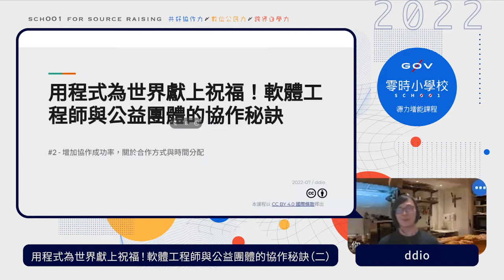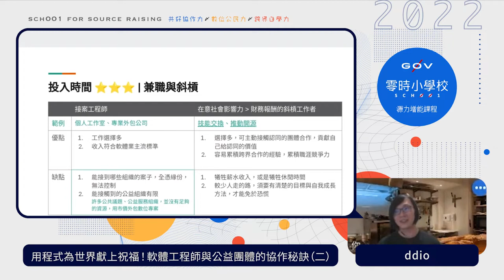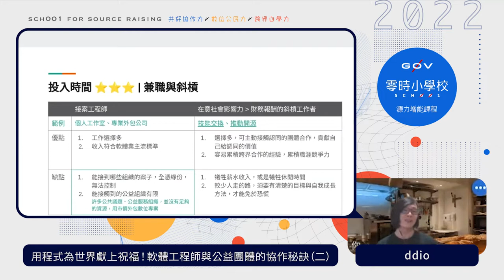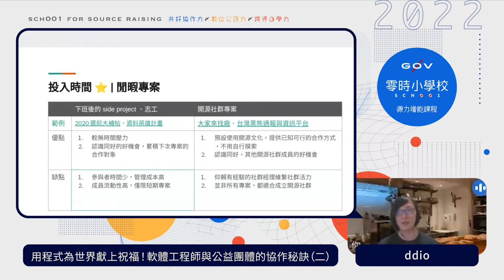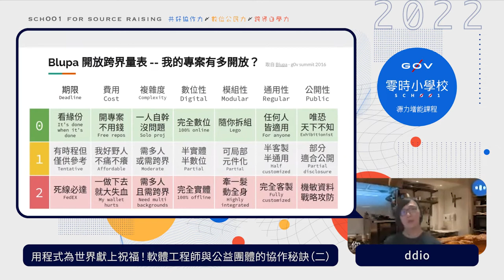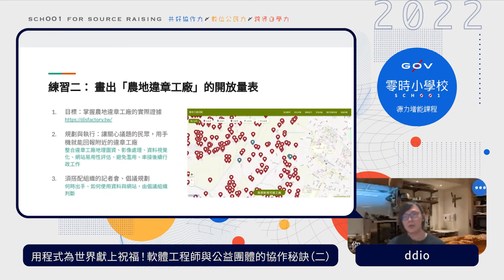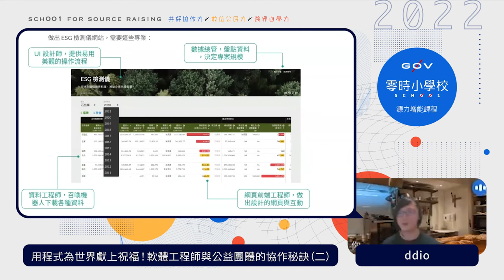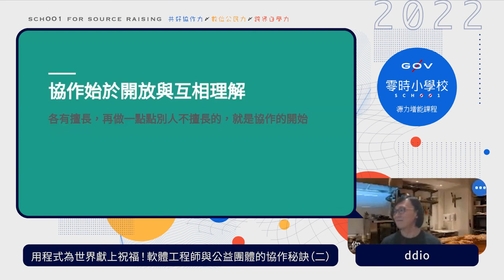用程式為世界獻上祝福！軟體工程師與公益團體的協作秘訣（二）_ ddio【g0v 零時小學校數位公民課】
【課程簡介】
想做工程師，也想為世界做更多有趣的事？本課程將介紹工程師與公益團體協作的挑戰與秘訣，讓職涯有更多可能。

【講師】
ddio（Rentea 發起人／g0v 社群參與者）

＊若您為 2022 夏日源力增能營參與者，看完後記得寫作業唷！